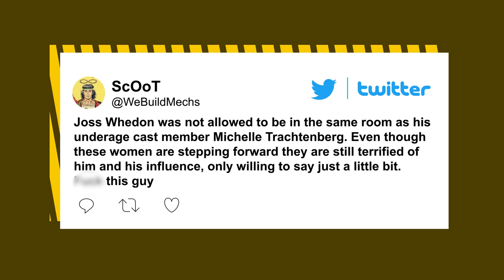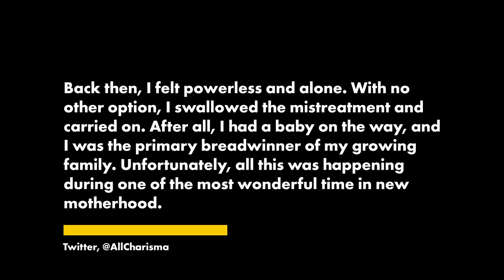Michelle Trachtenberg: Joss Whedon couldn’t be alone with me on ‘Buffy’ set | Page Six News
Actress Michelle Trachtenberg elaborated Thursday on claims earlier this week that her “Buffy the Vampire Slayer” boss engaged in abusive behavior on his “toxic” set.

Trachtenberg made the cryptic new allegations against show creator Joss Whedon, 56, in an updated Instagram post: “The last. Comment I will make on this. Was. There was a rule. Saying. He’s not allowed in a room alone with Michelle again,” the 35-year-old wrote.